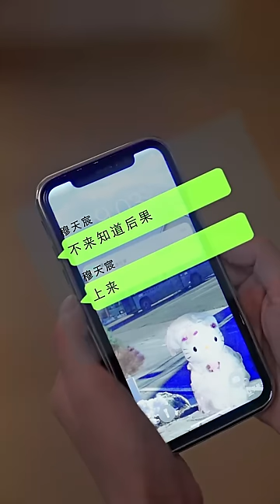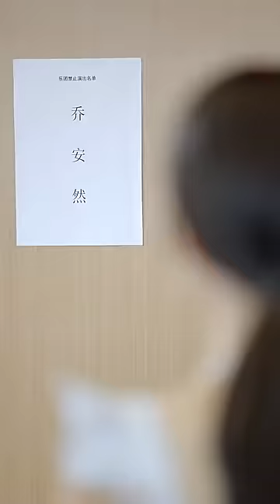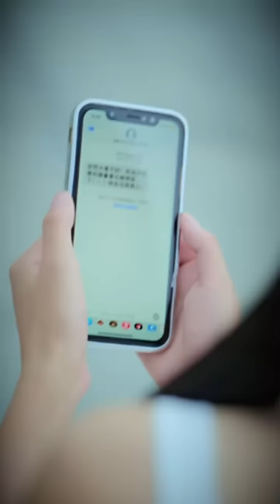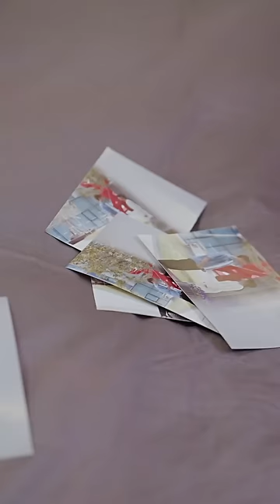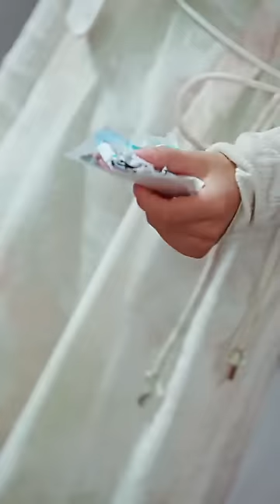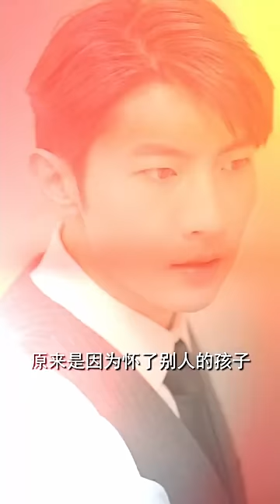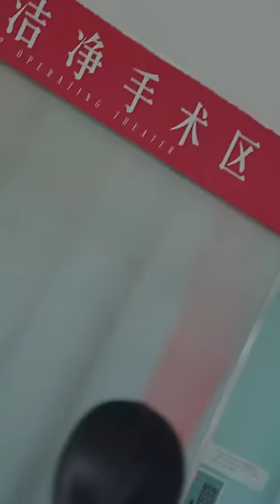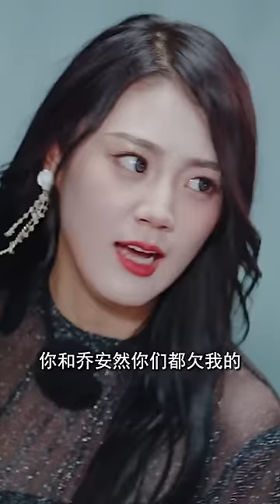【ENG SUB】都市愛情劇【穆總錯愛難收】完整版全網首播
喜歡甜甜的愛情，當妳在愛情上受挫不想再面對新的感情時，關注穿越追剧社，每天更新甜甜的愛情劇讓妳欲罷不能，每天開心就會每天漂亮！